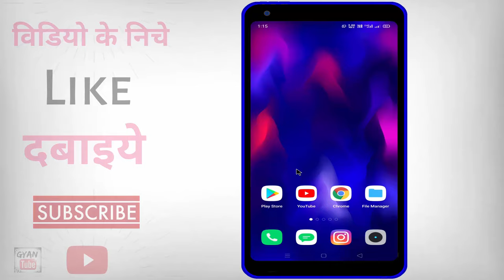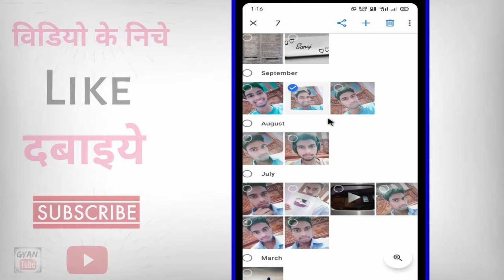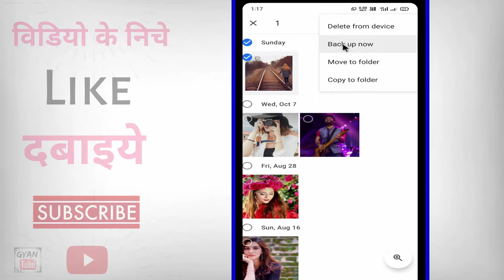Google Photos Me Photo Kaise Save Kare ? how to Save Photos in Google Photos